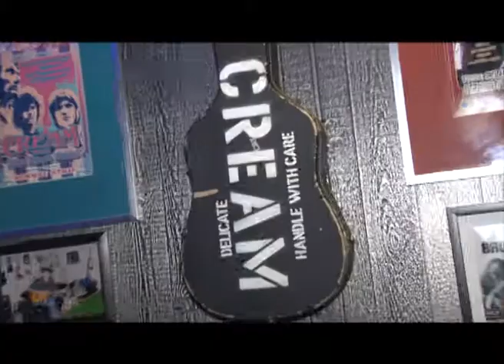The MOOD TV ad + update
Produced, filmed & edited by Barry Upton for THE MOOD, Soi 6, Pratumnak, Pattaya, Thailand.